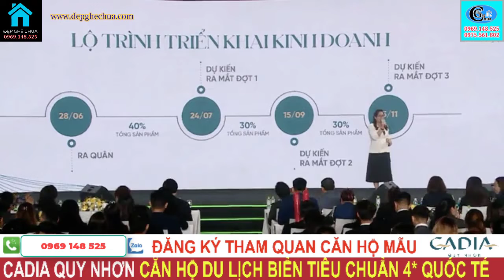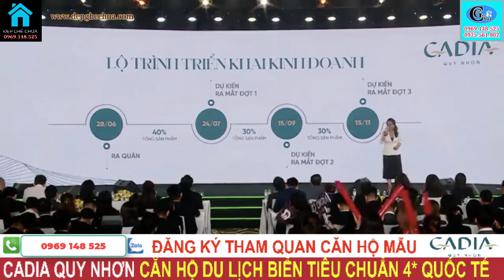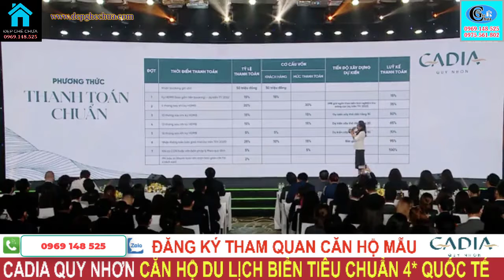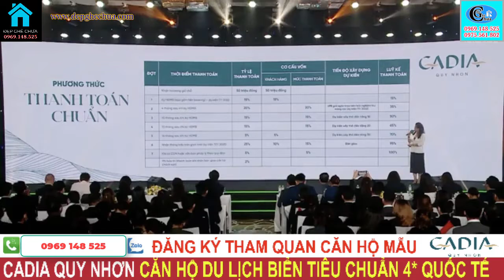Chính Sách Bán Hàng Mới Nhất Căn Hộ Cadia 01 Ngô Mây - Quy Nhơn - Bình Định LH: 0969 148 525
Video: Chính Sách Bán Hàng Mới Nhất Căn Hộ Cadia 01 Ngô Mây - Quy Nhơn - Bình Định LH: 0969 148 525.